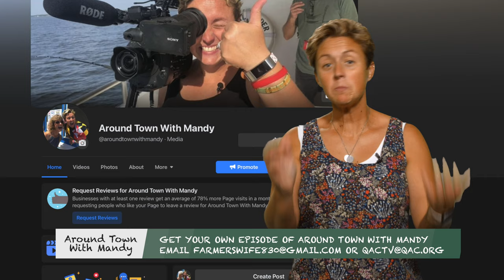Around Town With Mandy: S.R.C. TAGS & TITLE